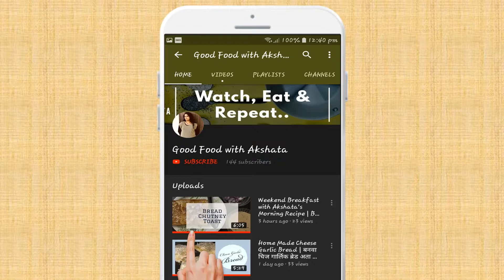Kelyache Shikran | Banana and Milk Desert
Ingredients:

* 2 -Banana
* 1/2 - Bowl Milk
* 1Tsps - Ghee
* 1-1/2Tsps - Gulkand
* 2Tsps - Sugar
* 2Tsps - Curd/ Dahi